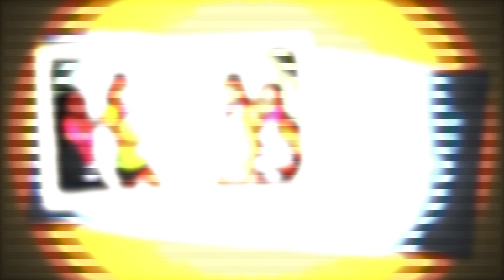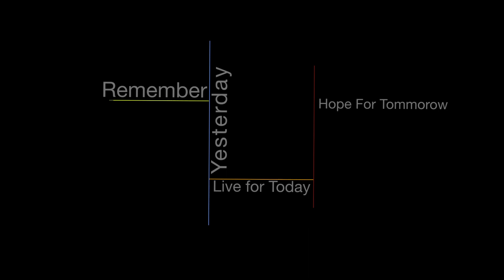Santa Barbara Bus 1009 Taglit-Birthright Hillel Summer 2012 Israel Trip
This is the trip video for the Santa Barbara Bus 1009 Taglit-Birthright Hillel Summer Israel Trip. 10 Days in the holy land with 48 great people. This video is dedicated to everyone that made Bus 1009 amazing.